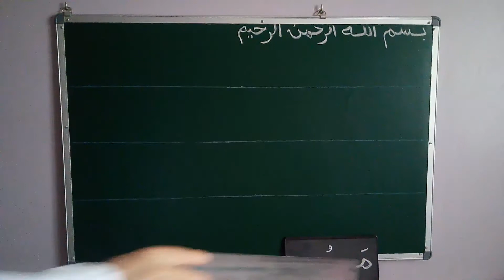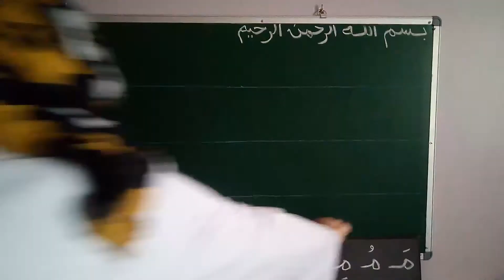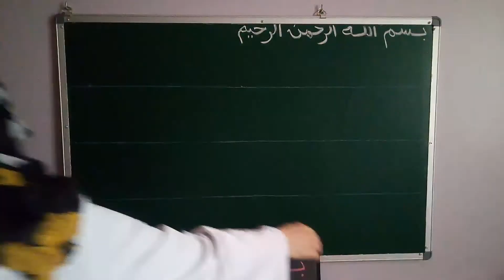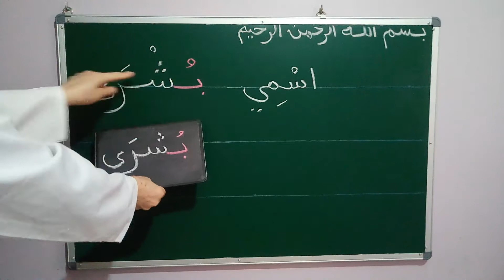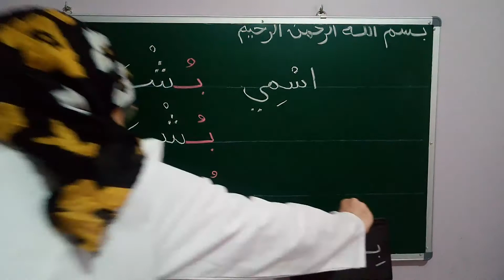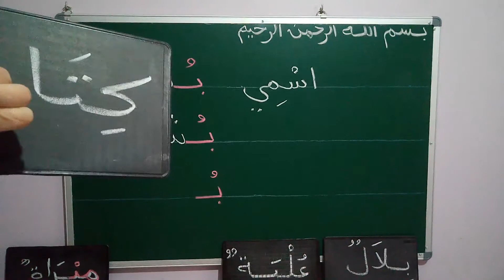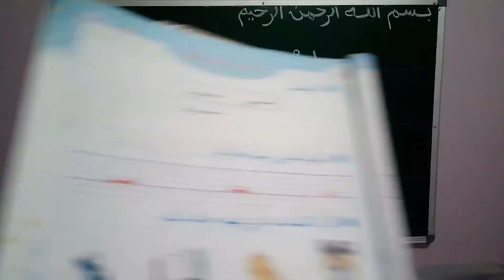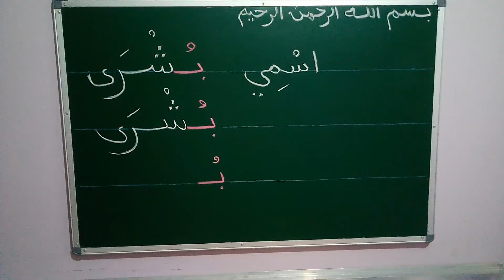اكتشاف حرف الباء و قراءته